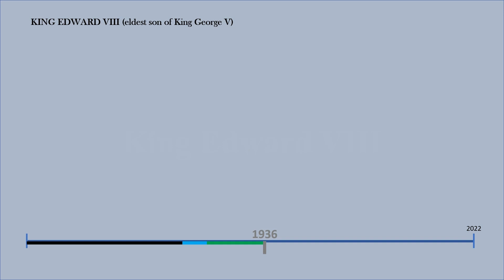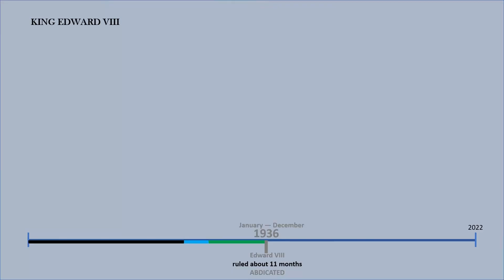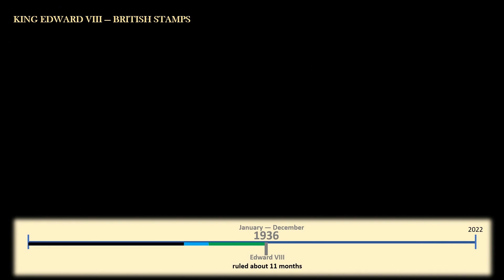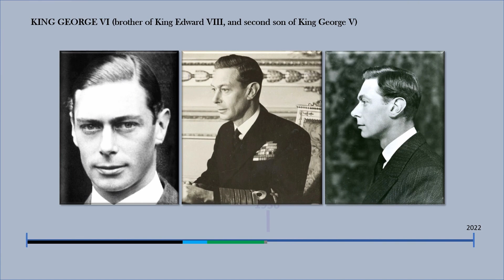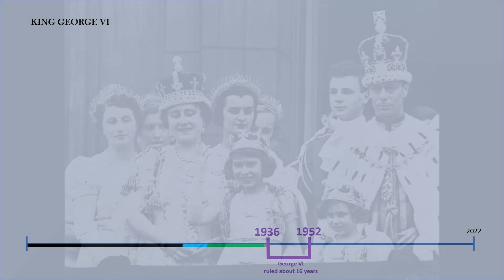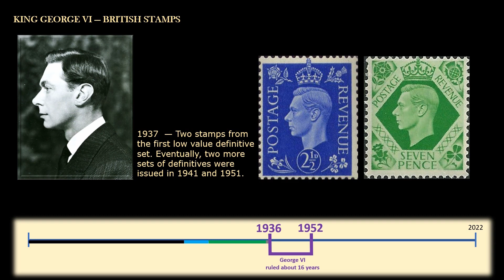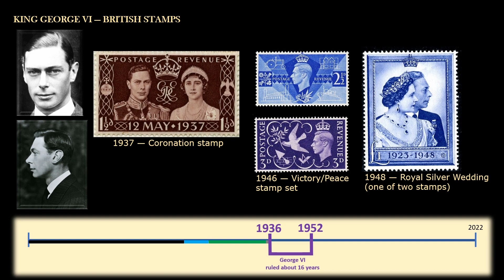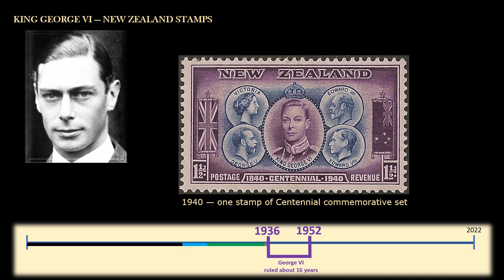British Monarchs and their depiction on Stamps of GB and NZ. PART II. [Ep5]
This is PART II of a brief introduction to the British Monarchs who ruled in the era of postage stamps, their appearances, and their depiction on British and New Zealand stamps. In this episode the Kings, and brothers, Edward VIII and George VI are shown and discussed. The aim is to recognize these monarchs on stamps.

All About Stamps page on the Great Britain stamps of King George VI:

There are several channels that convey some information about stamps of Great Britain. I am familiar, though, and particularly enjoy watching the channel of @johncollectsstamps who are presently showing and discussing his collection of British stamps. He shares a lot of information.

Some of the sources of information I used:
British stamps:

Chapters
0:00 Introduction to content
1:01 Channel Intro
1:18 King Edward VIII
4:16 King Edward VIII on British stamps
5:43 King Edward VIII on New Zealand stamps
6:04 King George VI
9:43 King George VI on British stamps
11:57 King George VI on New Zealand stamps
13:53 Distinguish between Edward VIII and George VI
14:40 End screen